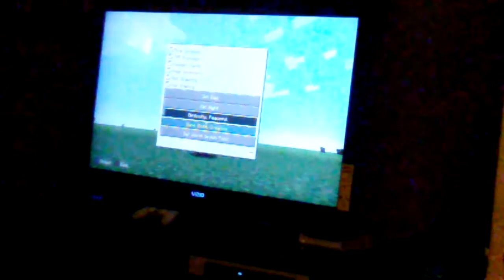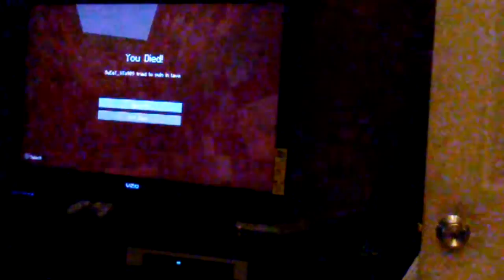Traps:1 and a half